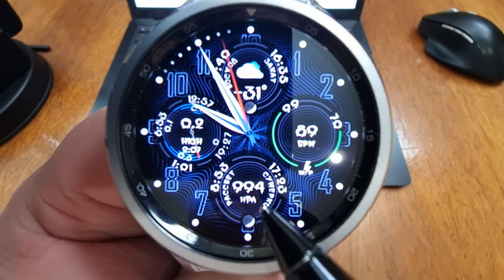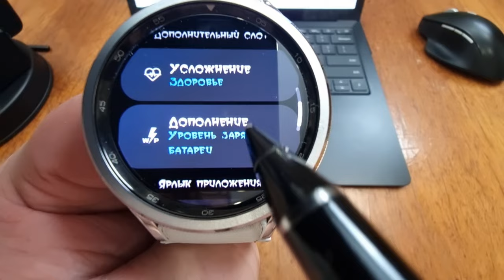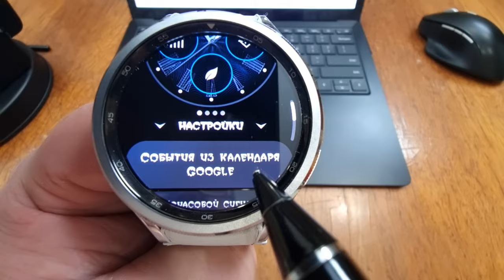Super Mega Informational Циферблат для Galaxy Watch 6 Classic и других часов на Wear OS